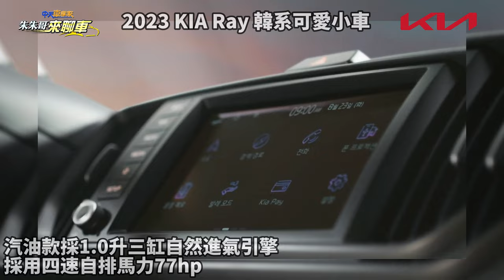KIA Ray 超可愛韓系小車 2023年式二次小改款｜KIA Ray 汽油款1.0升三缸馬力77hp｜KIA Ray 純電版67hp馬達續航力138km【中天車享家】朱朱哥來聊車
超可愛韓系小車KIA Ray，推出2023年式二次小改款車型，KIA Ray車長車寬如同日本K-Car輕型車，，歸類韓國"Light Car"級距，二次小改款換上直立LED頭燈，與ㄈ字造型DRL日行燈，內裝升級全彩數位液晶儀錶，中控台也換上暗色飾板，汽油款採1.0升三缸自然進氣引擎，採用四速自排馬力77hp，純電版本搭配67hp單電動馬達，16.4kWh鋰電池組，續航力約138km。

推薦相關影片：
Hyundai Ioniq 5 十大你最想知道的事!｜加速如何?續航里程?自動停車?｜Hyundai Ioniq 5 EV500 Performance 【中天車享家】朱朱哥來聊車 @中天財經頻道
直播40分鐘不斷電!｜體驗 Mazda MX-5 MT Red Top 手排+敞篷=超樂趣!｜Mazda MX-5 TEST 2023【中天車享家】朱朱哥來聊車 @中天財經頻道